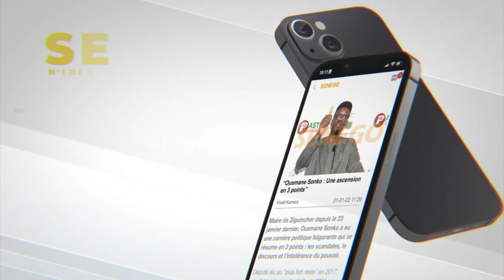Duo époustouflant entre Baaba Maal et Ngaaka Blindè du jamais vu yaram dawna